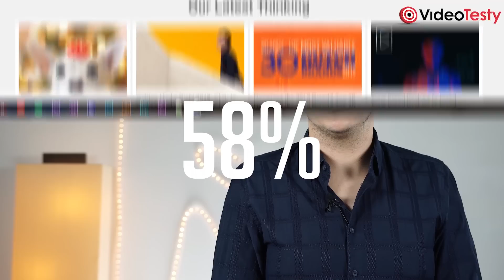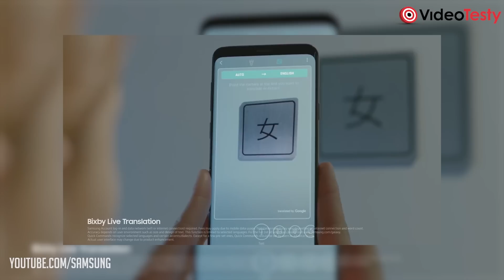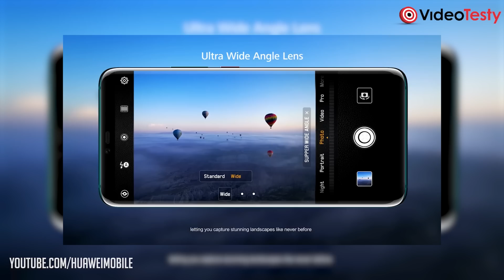Ranking SMARTFONÓW z najlepszym APARATEM 📷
Jaki smartfon do zdjęć z dobrym aparatem? Zobacz nasze rekomendacje ⤵️

Masz pytania o TELEFONY? Nie wiesz jaki kupić?

Ekipa
VideoTesty.pl